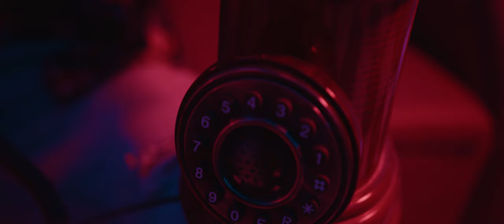VOX - Loosen Up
Check out the official music video for “Loosen Up” by VOX